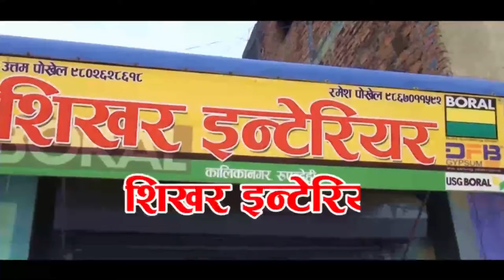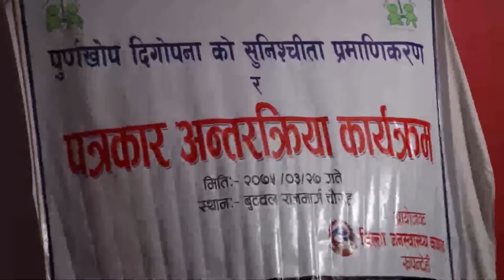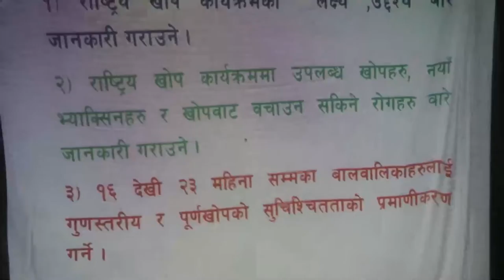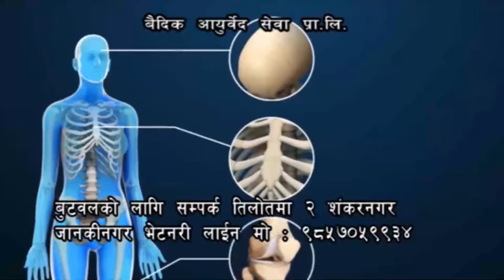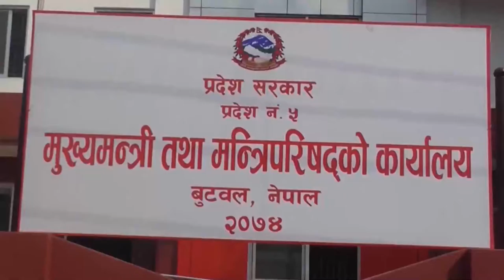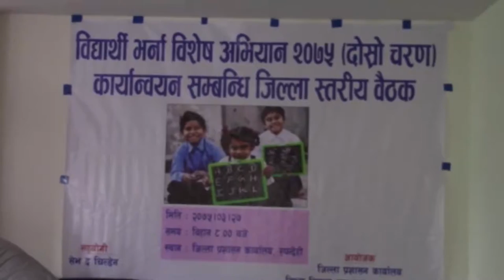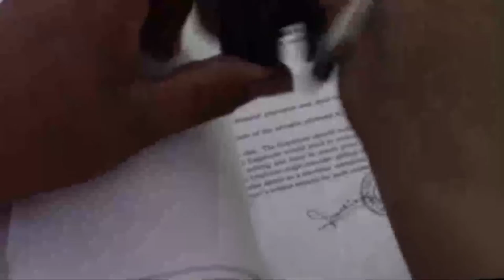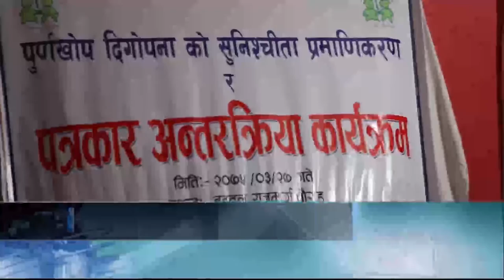बुद्ध समाचार || 2075 Ashar 28 AM || Buddha TV